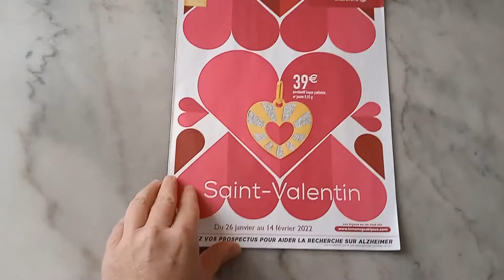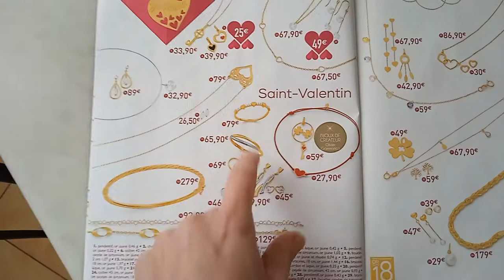La Saint Valentin en France, comment les Français célèbrent la fête des amoureux -vidéo 80 -FR/IT/EN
Sur Vocabolario Francese je vous explique comment les Français célèbrent la Saint Valentin, la fête des amoureux, le 14 février en France. Je vous présente les différents cadeaux qu’on offre à son amoureux ou à son amoureuse : des fleurs, de la lingerie, des bijoux, des chocolats. On  voit aussi ce qu’on peut faire pour faire plaisir à l’autre : un bon repas en amoureux, décorer sa maison ou écrire un mot d’amour.
Et dans votre pays, ça se passe comment ? Fêtez-vous la Saint Valentin ? Racontez-nous dans les commentaires !

Mes autres vidéos sur les traditions, les coutumes et les fêtes en France :

Musiques utilisées
Titre : Spark
Auteur : Vexento